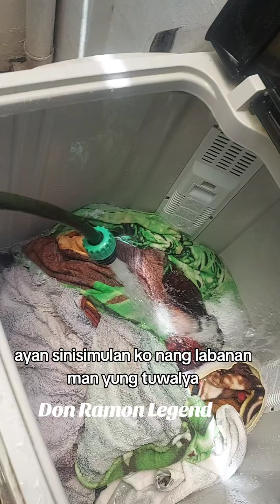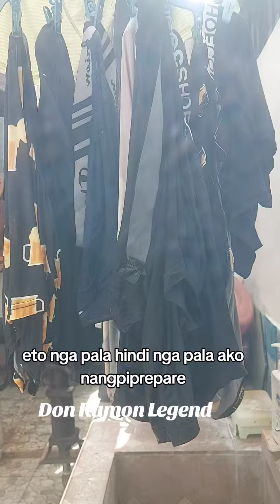Time for Laundry washe washe 😁